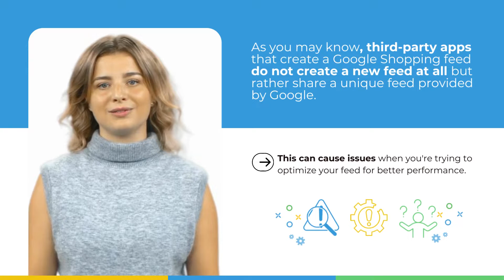How to disconnect your Google Merchant Center feed from Shopify API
Learn to disconnect your Google Merchant Center Feed from your Shopify API➡️

➡️Step 1: Go to your Shopify Store Admin Page
First, go to your Shopify store admin page and log in with your credentials.

➡️Step 2: Open the "Google" Section
Once you're on the admin page, go to the "Sales Channels" section and open the "Google" section.

In the Google section, you'll see a "Settings" option. Click on it.

➡️Step 4: Click on "Disconnect" in the Google Merchant Center Account Option

In the settings, you'll see an option to disconnect your Google Merchant Center account. Click on "Disconnect" to disconnect your Shopify API connection from your Google Merchant Center account.

⏰ TIMESTAMPS:
0:00 Introduction
0:36 Step 1
0:43 Step 2
0:53 Step 3
1:01 Step 4
1:19 Recommendations
1:31 Final part